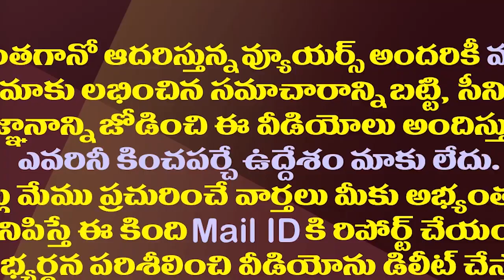చంద్రబాబు ఐటీ నోటీసులపై పురందేశ్వరి వింత రియాక్షన్| Purandeswari Reaction On Chandrababu IT Notices